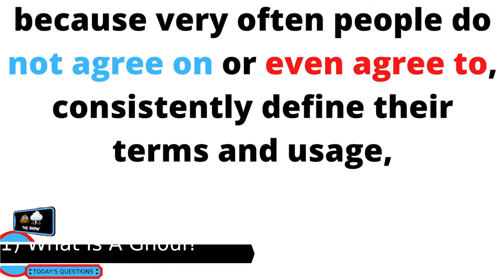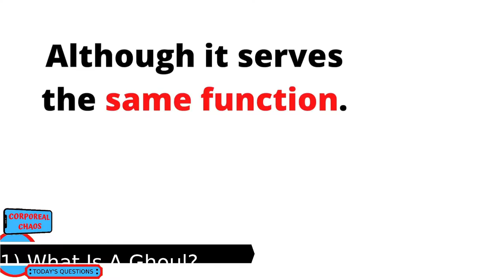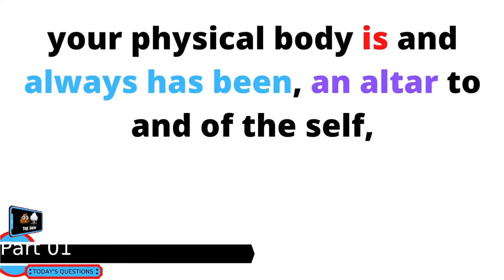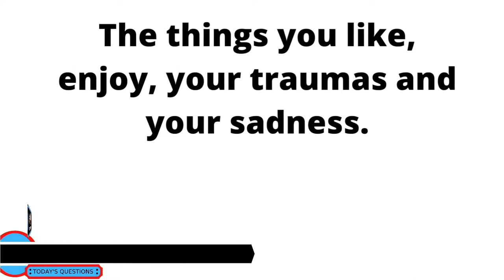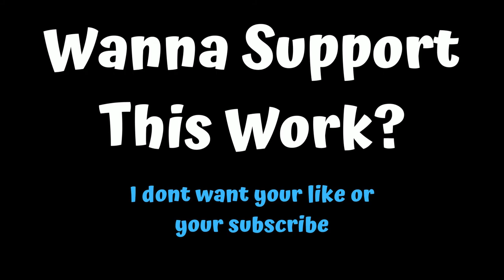Is An Altar Necessary? Part 01